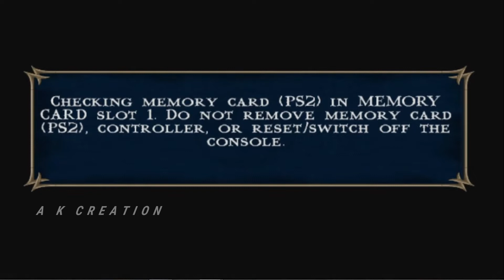Mksm | Scorpion Game play | stage 1